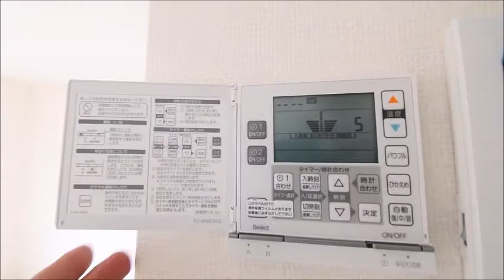川越市下赤坂2号棟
物件情報のクオリティの高い当社ホームページ

ウルハホームおすすめ物件！
建物完成済ですので室内見学可能です！

1ランク上質な住まいを探すならウルハホーム！
キッズコーナー・オムツ交換台・提携駐車場完備！

お申し込みは先着順となるため、成約済の場合があります。
あらかじめご承知おき下さい！